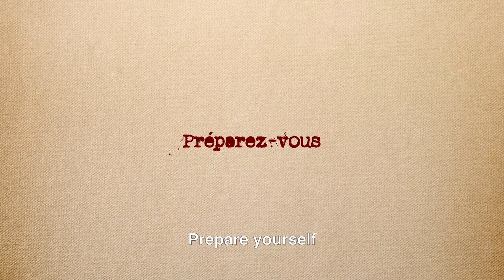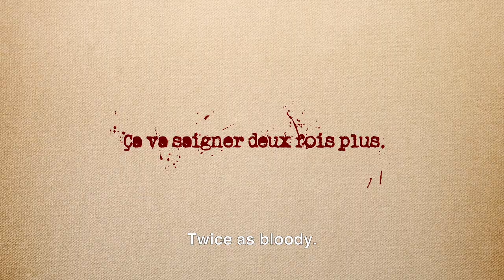French Blood 2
Download the Lookhu app on Firestick or Google TV today!